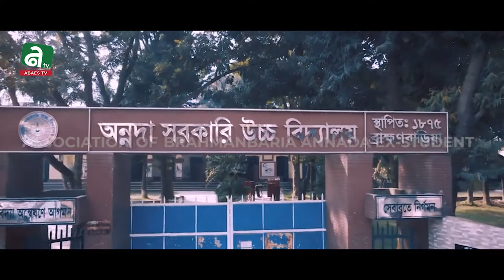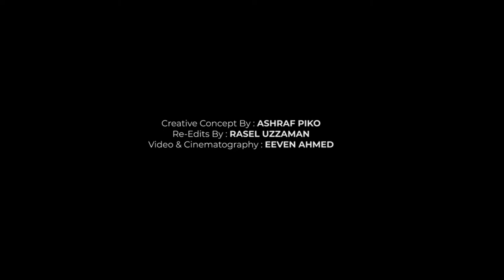Annada 1875 Annada Govt High School | ABAES TV | Ashraf Piko | Eevanism